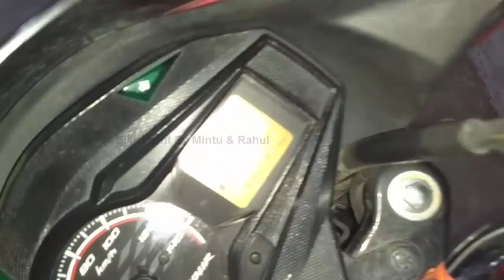Big Problem In {FI} Fuel Injection Bikes Fi बाइक खरीदने से पहले ये विडियो जरुर देखे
इस विडियो में आप जानेंगे की फ्यूल इंजेक्सन बाइक में क्या समस्या आती है
और कितना खर्चा आता है   जैसे
1- glamour fi problem
2- FZ 150 fi problem
3- ktm fi problem
4- Apache 160 rtr 4v fi problem
5- Pulsar RS 200 fi problem
6- honda cbr fi problem
7- yamaha R15 fi problem
8- how to clean fuel injector

fuel ingection bike problem in hindi